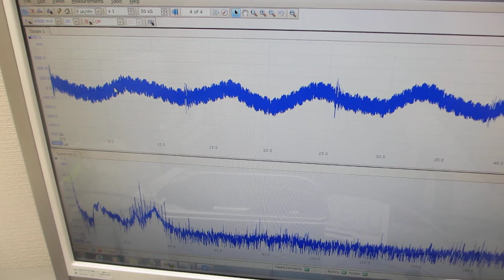オリジナル超音波プローブによる超音波の非線形制御実験（超音波システム研究所）